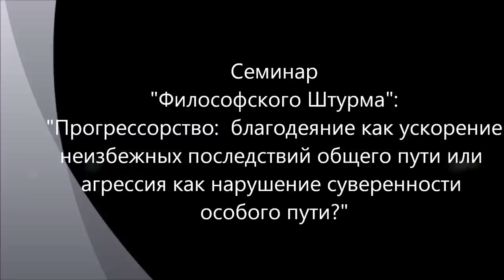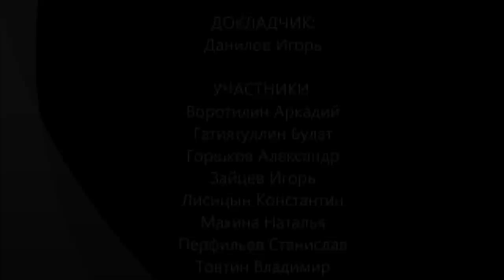Прогрессорство или агрессия?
Что такое прогрессорство? Чем обосновано его претензия на активное вмешательство в чужие дела? Почему высокоразвитая цивилизация имеет право "учить" отсталые народы? Единое ли движение прогресса для всех народов и цивилизаций? Или все развивается локально на основе своих местных особенностей? Стругацкие. Прогресссоры. "Трудно быть Богом". Единство мира и мультикультурализм. Агрессия. Ницше. Системный подход. Семинар "Философского Штурма" Состоялся 13.04.13.
 Оппоненты: Гатиятуллин Булат (к.ф.н.), Зайцев Игорь (к.ф.н.), Горшков Александр, Лисицын Константин, Махина Наталья, Перфильев Станислав, Товтин Владимир